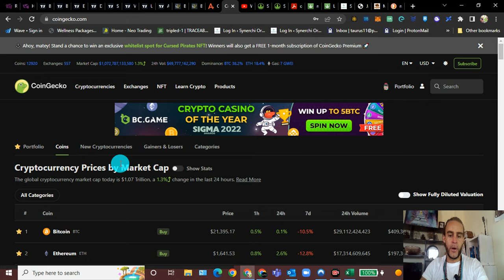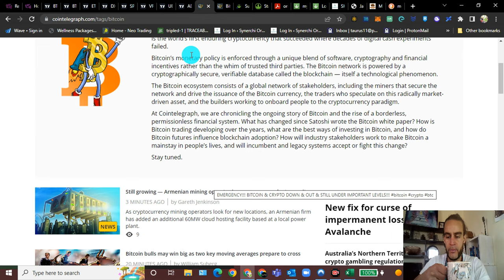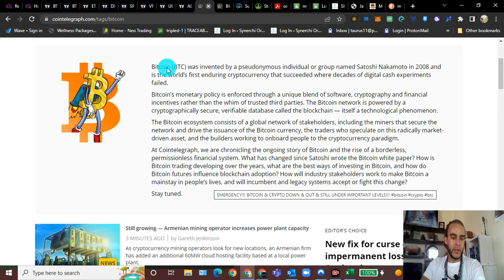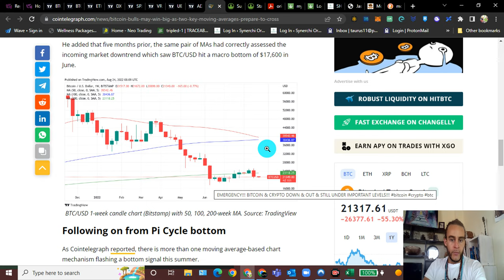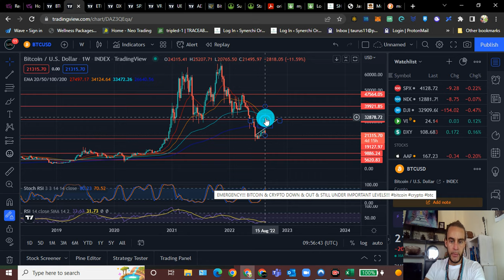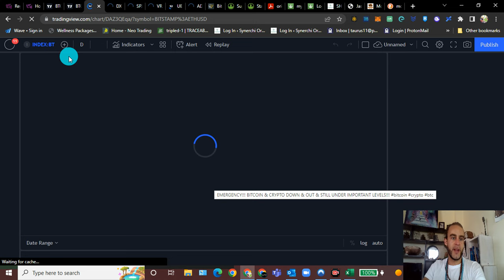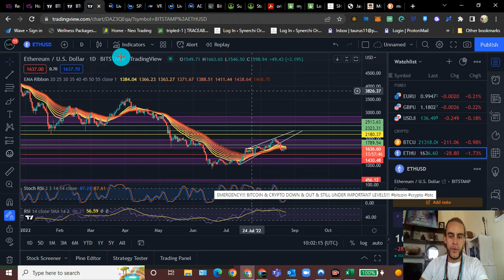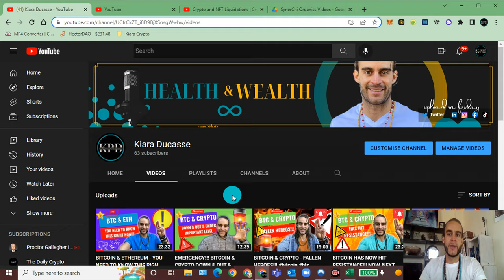BITCOIN - EAT SLEEP REPEAT BITCOIN!!!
Valr (If you are in South Africa, use this app to start your portfolio. Join South Africa’s most rewarding bitcoin and crypto exchange. @Kiara Ducasse

Blessings beautiful souls! I will relate the importance of health & how it plays a critical role in giving you the best opportunity at peak performance throughout your day & life. ✨🤩✨

REMEMBER TO JOIN OUR 28 DAY FITNESS CHALLENGE STARTING AUGUST 1ST - REGISTER HERE, RIGHT NOW USING OUR LINK - ITS FREE
 @SynerChi Organics

JOIN OUR 21 DAY SMOOTHIE CHALLENGE TODAY AND CHANGE YOUR LIFE

CHEERS TO THE DELICIOUS NUTRITIOUS SUPERFOODS CACAO/ CHOCOLATE SMOOTHIE/ MILKSHAKE AND ALL ABSOLUTELY POWERFUL PLANT BASED GREATNESS 🧉😎🥳😍

Hashes
Websites I use:
Go check out my favourite places to take care of my health & wealth & what I’ve learned…

HEALTH LINKS:
Sweatcoin (Check out this free app — It Pays to Walk 🚶)

The Prosperity Formula & how to start your profitable online business today

Binance (You get 10% & I get 10% when you make a deposit with my link)
BlockFi (BlockFi makes it so easy to buy/sell crypto and get loans!
Valr (If you are in South Africa, use this app to start your portfolio. Join South Africa’s most rewarding bitcoin and crypto exchange.
Stormgain (This is a mining & trading app & gets your $4 free BTC when you use my link and activate your collections).
Luno (When you deposit R500, we both get R25 in BTC)
Crypto.com (when you sign up we both get $25)
Celsius (sign up & earn $50)